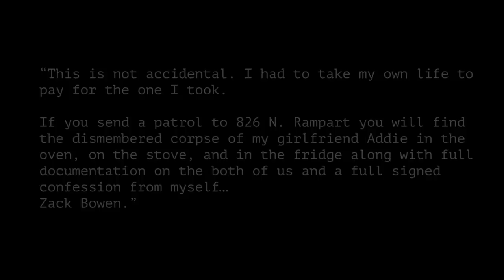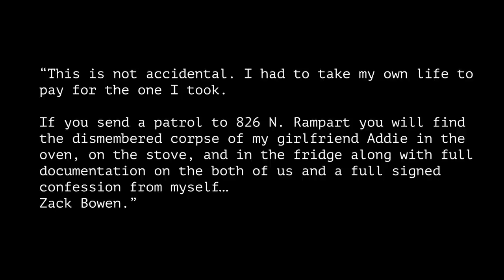Zack and Addie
A short tale of the Murder Suicide of Zach & Addie